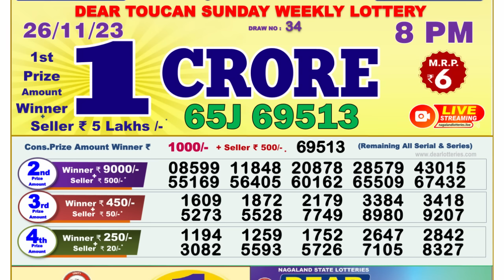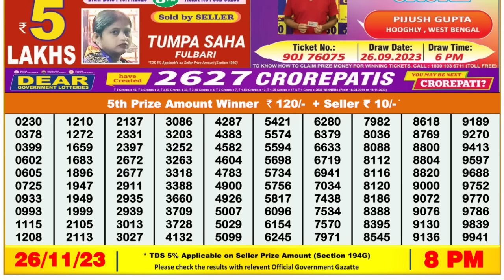🔴 Lottery Sambad Live 08:00pm 26/11/23 Evening Nagaland State Dear Lottery Result Pdf Download